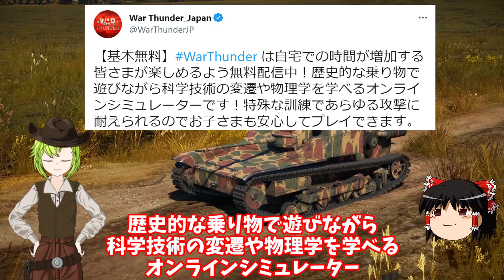【サイズ比較】豆戦車ってどれくらい小さいの？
豆戦車を有名どころの戦車と比べる動画